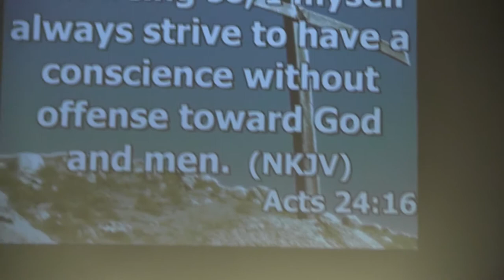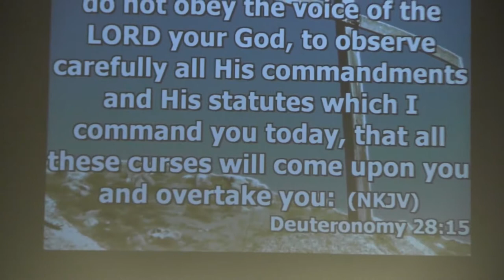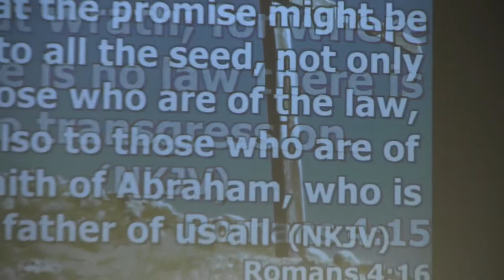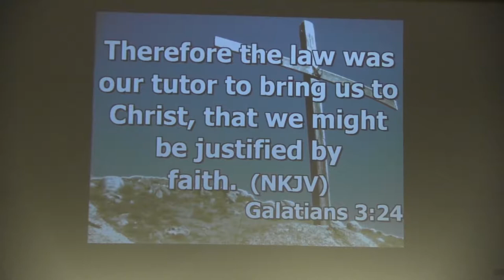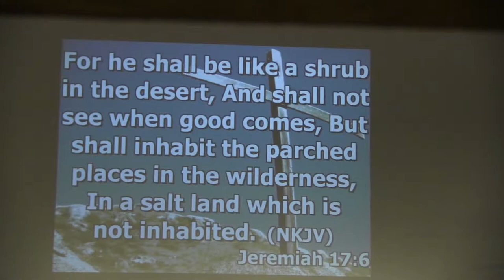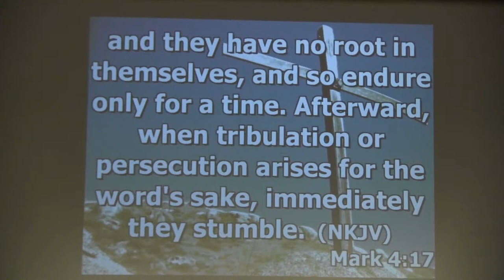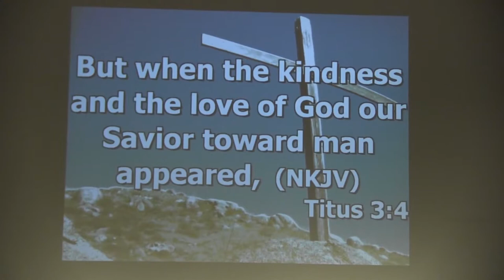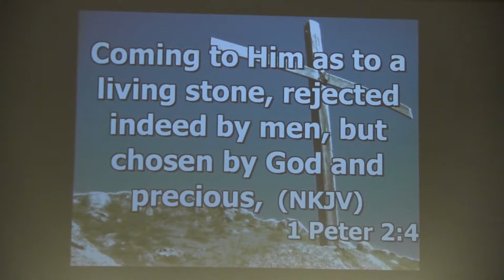01-25-15 Who Are You Offended At? - Pastor Jerry Hoyt